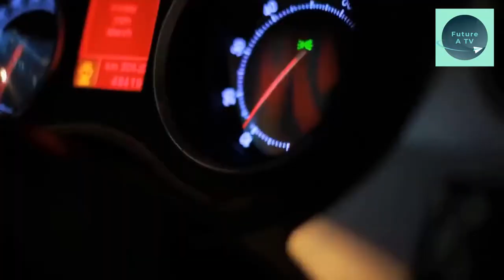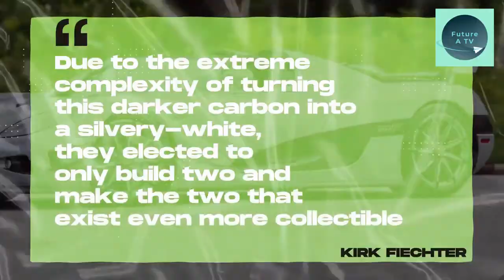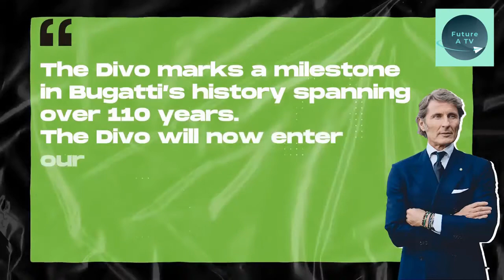Top 10 Most Expensive Cars of 2021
Sports cars are an essential luxury of the rich and famous. But as technology improves, the price of these amazing machines rises astronomically. Some of these incredible vehicles are worth more than a mansion. Today we’re looking at the most expensive cars in the world.

Future A TV Entertainment channel Give your maximum service. for people to live a lifestyle easily. our channel gives you news, Travel blogs, stories, Aliens, technology, business, Makeup and Beauty Tips, Review, Tech, Celebrating Gossip, Health and Fitness Tips, Top 10,. etc more. enjoy with Future A TV.

The cars in this video:
10. FERRARI PININFARINA SERGIO
9. ASTON MARTIN VALKYRIE
8. BUGATTI VEYRON
7. LYKAN HYPERSPORT
6. LAMBORGHINI VENENO ROADSTER
5. KOENIGSEGG CCXR TREVITA
4. BUGATTI DIVO
3. MERCEDES BENZ MAYBACH EXELERO
2. ROLLS ROYCE SWEPTAIL
1, BUGATTI LA VOITURE NOIR